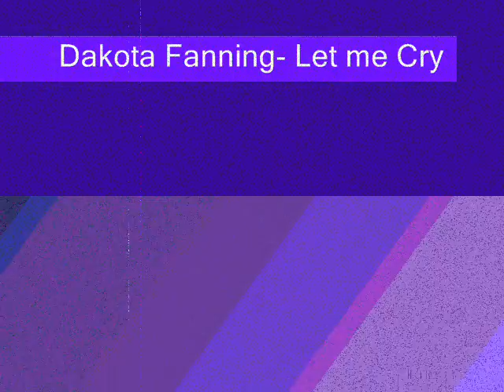Dakota Fanning Let me Cry By Darkstar13EX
Here it is My Second Dakota Fanning Music Fan Video

Watch it and Hopefully  enjoy it! ;-)

More Music Vids coming soon! ;-)